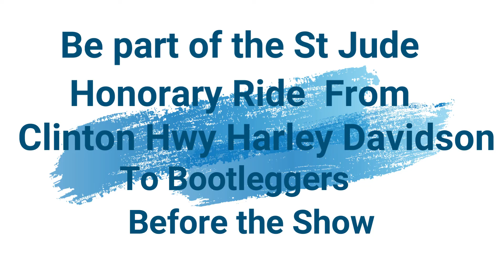Rockfest 21 MP4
St Jude RockFest June 5th 2021
Bootleggers Harley Davidson Knoxville, TN